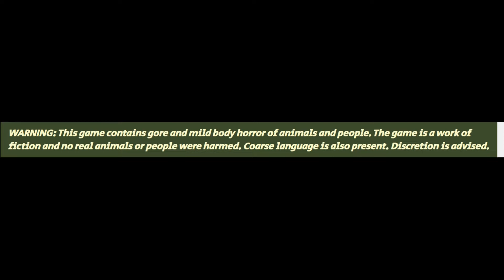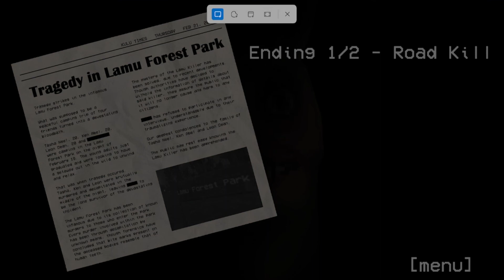Don't feed this Llama... (Hungry Lamu)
This great indie horror game is called Hungry Lamu, it starts out where the player controls Lamu and it seems innocent at first, but then it takes a dark turn at the end...